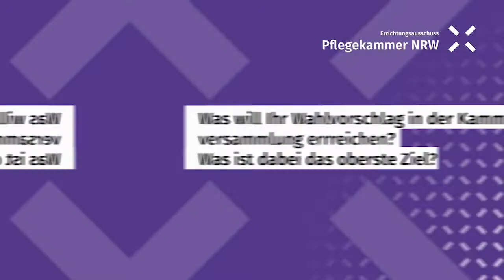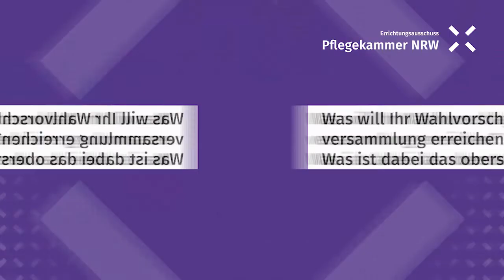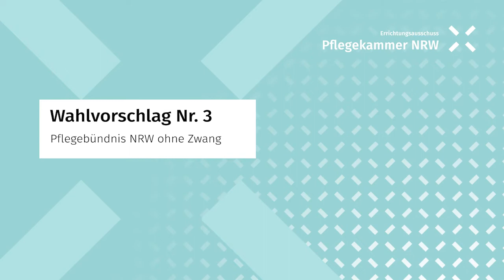Wahlgruppe: Köln Tätigkeitsfeld II - Altenpflege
Wahl zur ersten Kammerversammlung der Pflegekammer NRW.
Hier ist das Video für die Wahlgruppe:
Köln Tätigkeitsfeld II - Altenpflege
Alle Wahlvorschläge hatten die Möglichkeit, sich in einer Kurzpräsentation per Video vorzustellen.
Für den Inhalt der Aussagen in den Wahlvideos sind die Kandidierenden verantwortlich.